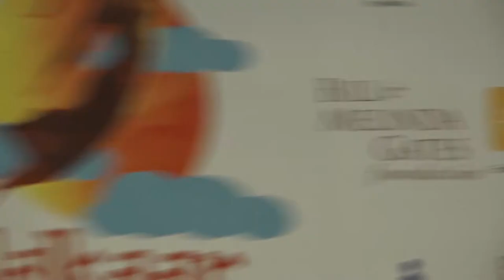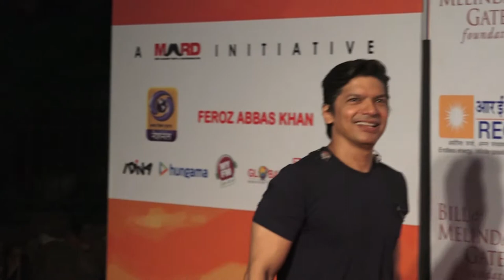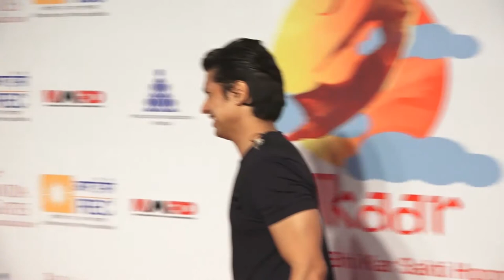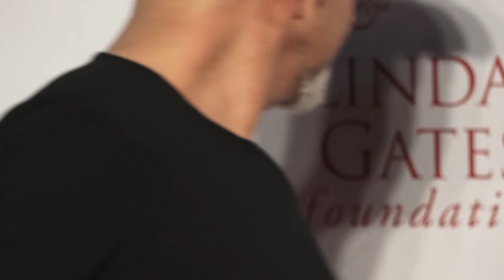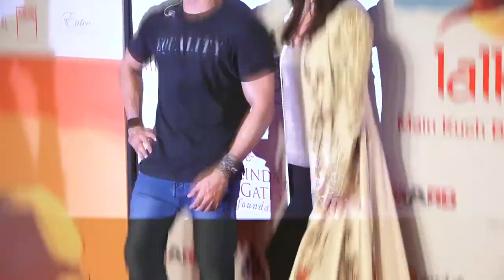Aishwarya Rai Bachchan At Farhan Akhtar’s | Lalkaar Concert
Aishwarya Rai Bachchan At Farhan Akhtar’s Mard And Red Carpet Red Carpet Of Lalkaar Concert